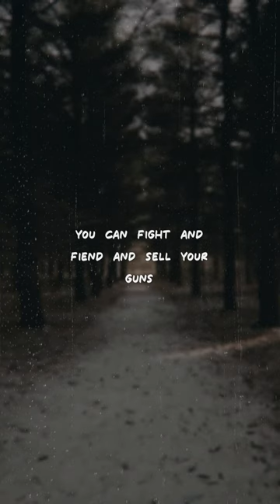you'll aways be the oklahoman son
[Verse 1]
When I get back to Oklahoma
I'll be a little better off than I am right now
And you talk so strong but you can't stand straight
How'd you fall for a man I've grown to hate?
And I can drive you by where I learned to curse
He's got his creased dress whites in an all black hearse
Why's the green more green in the east of Eden?
Swing on by 'cause I know you ain't eaten
Did the city beat your ass like the trash you are?
There's still smoke smell in your old fast car

[Chorus]
You can't hide where you're from
With nightcrawlеr blood on your castin' thumb
You can fight and fiend and sell your guns
But you'll always be thе Oklahoman son
You'll always be the Oklahoman son

[Verse 2]
I can't buy her a house like I swore I would
When I was a naïve and eager child
And money can't buy an old friend of mine
And money can't buy me back no time

[Chorus]
With nightcrawler blood on your castin' thumb
But you'll always be the Oklahoman son
You'll always been the Oklahoman son

[Instrumental]